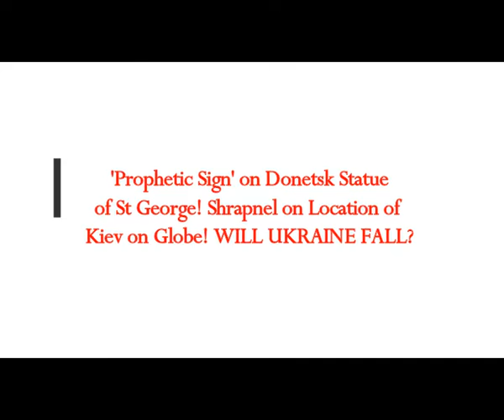'Prophetic Sign' on Donetsk Statue St George Slaying Dragon? Shrapnel on Kiev! Will Ukraine Fall?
The Real MLordandGod (Youtube Channel)
Translated from Greek article
Thumbnail image - St George Statue Donetsk shrapnel at kiev globe